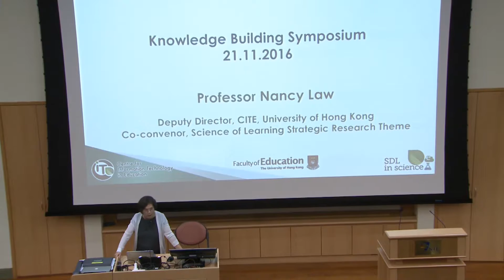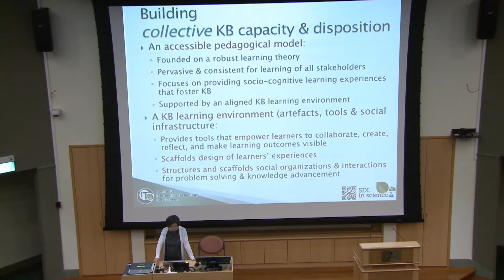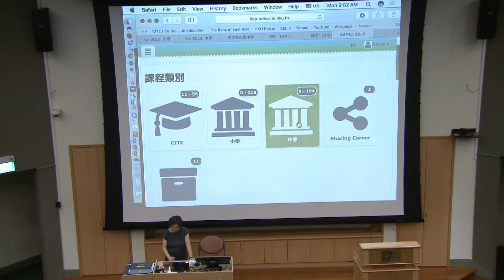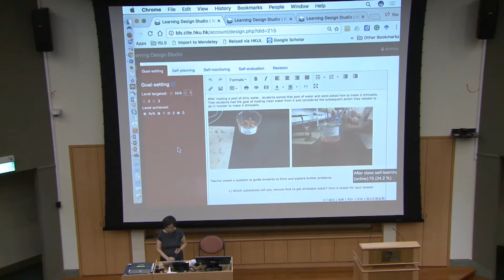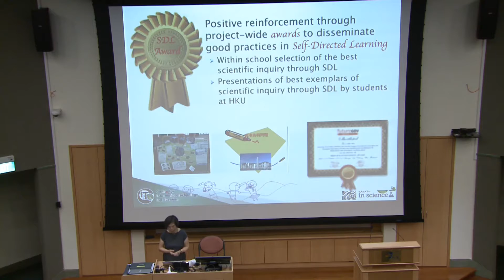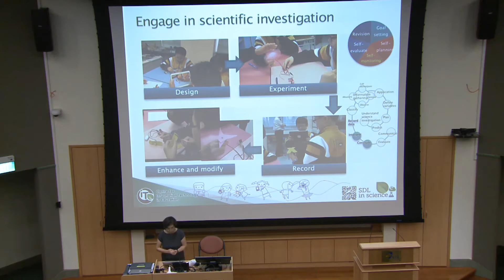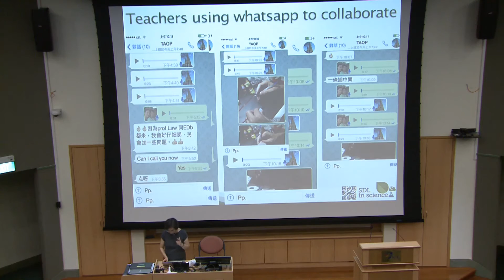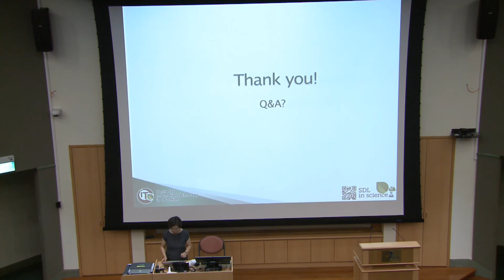Knowledge Building Symposium 2016 - Professor Nancy Law